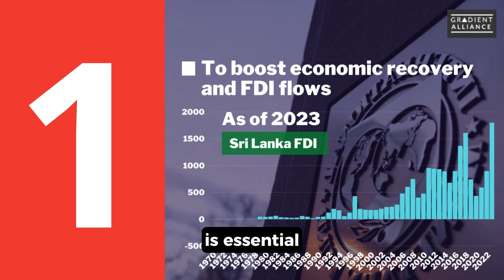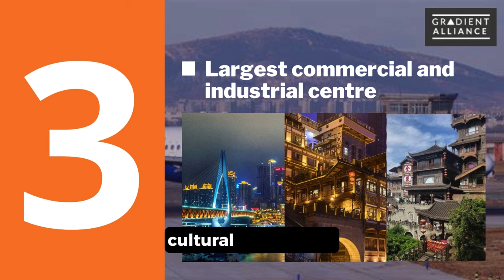The Week Ahead in Sri Lanka - 24th June, 2024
Key developments in Sri Lanka this week:
00:00 Introduction
00:02 Headlines
00:13 Sri Lanka in final stages of external debt restructuring
00:54 Minister Semasinghe to attend OPEC fund development forum
01:25 Chongqing airlines to resume flights to Colombo